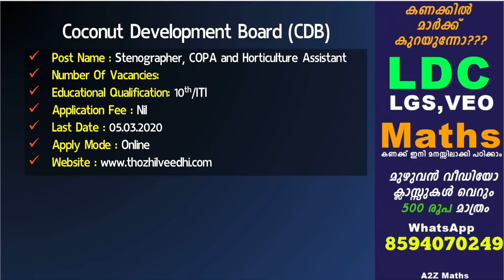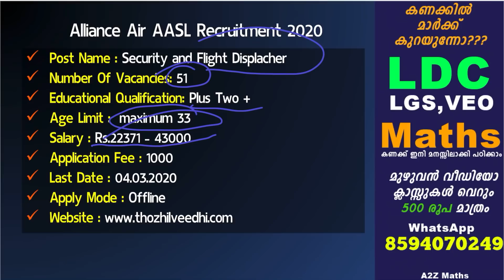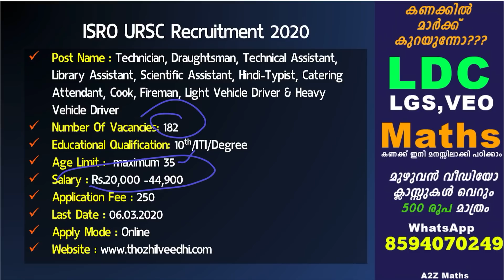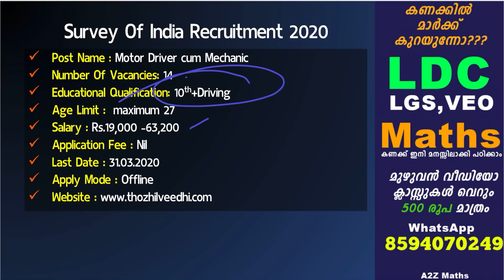ജോലി ഇല്ലാത്തവര്‍ ശ്രദ്ധിക്കുക - ഈ ജോലികള്‍ക്ക് ഇപ്പോള്‍ അപേക്ഷിക്കാം | A2Z Tricks Latest Job News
ഈ ജോലികള്‍ക്ക് ഇപ്പോള്‍ അപേക്ഷിക്കാം

ഈ അവസരം പാഴാക്കരുത് എട്ടാംക്ലാസ് ക്ലാസ്സ്‌ , പത്താം ക്ലാസ്സ്‌, പ്ലസ്ടു , ഡിഗ്രി , ഡിപ്ലോമ തുടങ്ങിയ യോഗ്യത ഉള്ളവര്‍ക്ക് ഇപ്പോള്‍ അപേക്ഷിക്കാവുന്ന എല്ലാ ജോലി ഒഴിവുകളും അറിയാന്‍ സന്ദര്‍ശിക്കുക